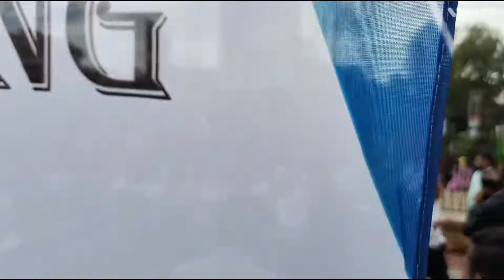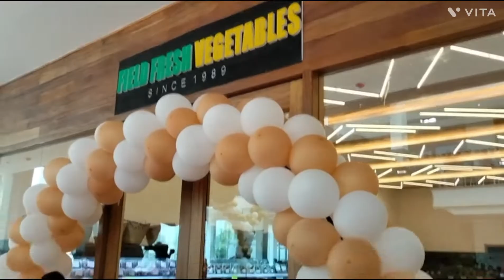BROADWALK MALL... HERE I COME!////🚙🚙